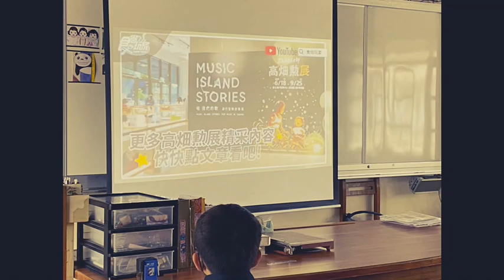視覺藝術課堂紀錄